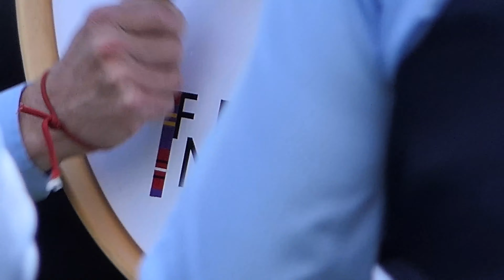The Best Pipe Band in the World? - take 2 [4K/UHD]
After my initial video with military bands, I thought I'd take the comments onboard and provide a new version with some Grade 1 bands, in fact the top 3 from The Worlds 2019 at Glasgow Green!

1. Inverary & District
2. Field Marshall Montgomery
3. St. Lawrence O'Toole
4. 3-SCOTS The Black Watch P&D
5. 4-SCOTS The Highlanders P&D (Grade 3)

Interested in folks views on who is best.